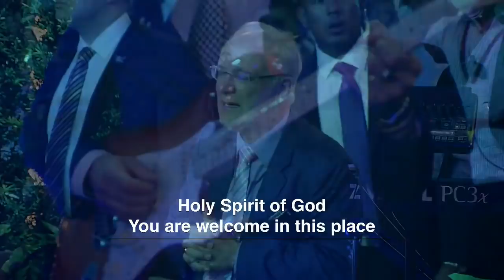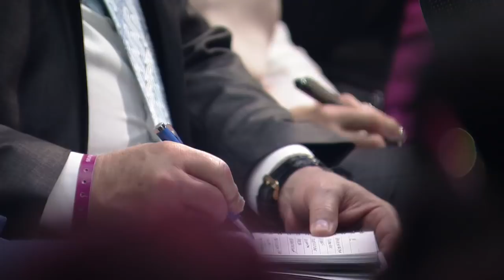En Vivo desde la Escuela Sobrenatural SMS Invierno 2018 - ULTIMA SESIÓN GRATIS!!!!